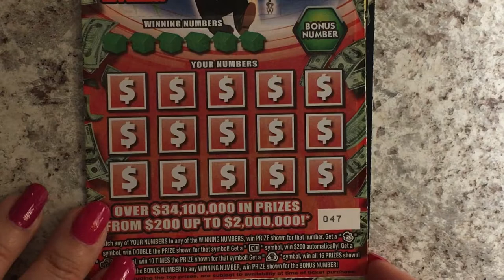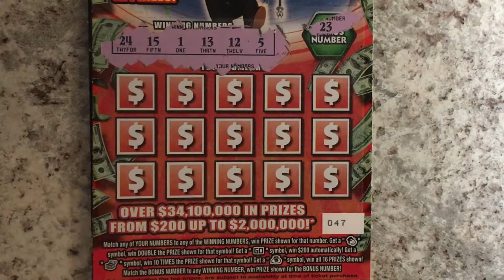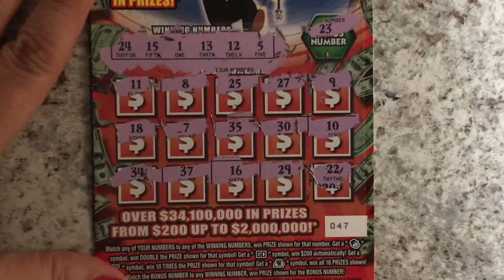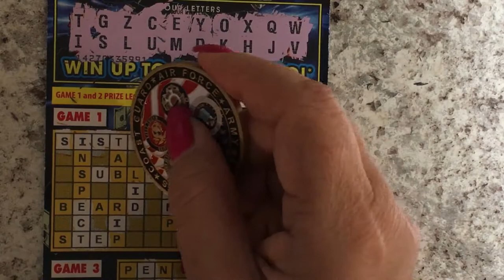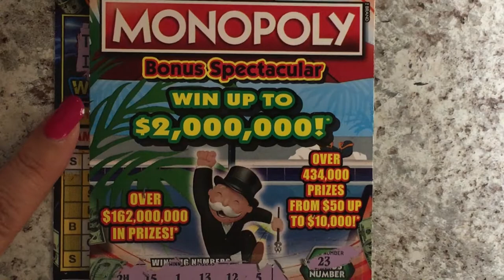Break Time, Let's Scratch!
Break time, looking for the winning ticket.